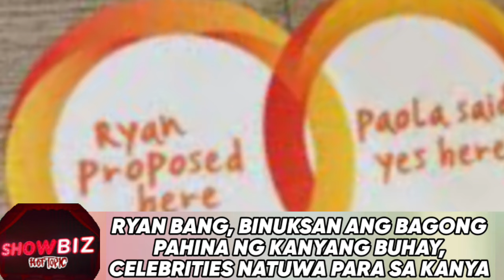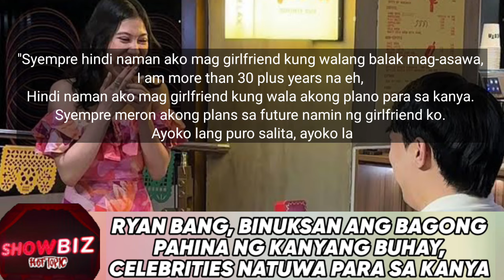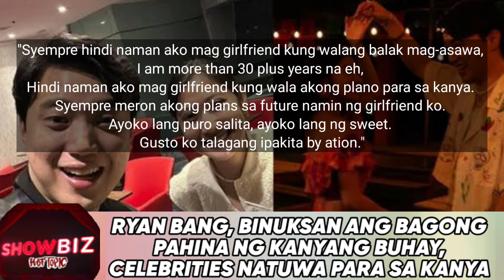NA-SHOCKED LAHAT! RYAN BANG UMAMIN na MATINDING REBILASYON sa GIRLFRIEND INILAHAD na MAGPAPAKASAL na